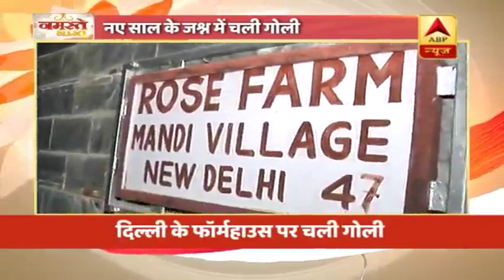दिल्ली: नए साल के जश्न के दौरान चली गोली महिला के सिर में लगी, आरोपी JDU के पूर्व MLA पर केस दर्ज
दिल्ली के फतेहपुर बेरी इलाके के इसी रोज फॉर्महाउस में नए साल का जश्न चल रहा था। लेकिन अचानक जश्न में भंग तब पड़ गया। गोली चली और एक महिला के सिर पर लग गई। आरोप बिहार से जेडीयू के पूर्व विधायक राजू सिंह के ऊपर लगा है .. जो फरार है ।